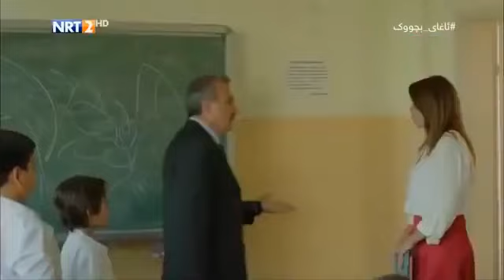دراماي ئاغاي بچووك ئةلقةي 70بةشي سئ